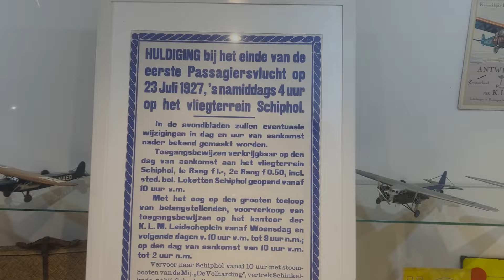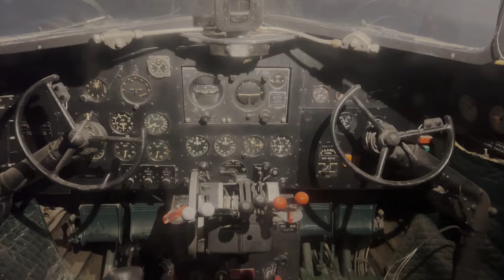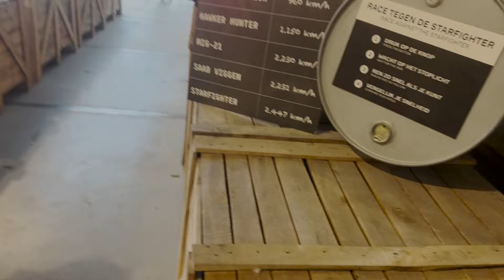NAAR HET VLIEGTUIGMUSEUM - een dag in het leven ( afl 214 )